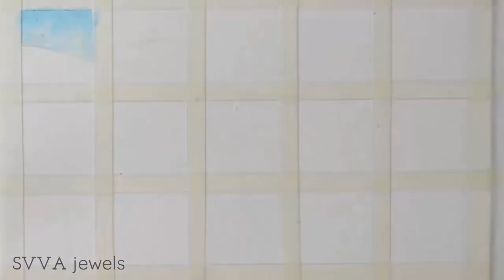Painting 15 TINY Watercolor Landscape in One Go || One brush only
Approx 1x1" — Inchies art.

Supplies:

Watercolor
- I started to run out of many paints and currently I'm using an array of brands from Daniel Smith, Schmincke, Aquarius and Kissho Gansai.
- White acrylic gouache, Turner

Watercolor brush, just one: Round nr 8 pointy tip

Paper
- 300g cold pressed Saunders Waterford

"15 Tiny Landscape Watercolor" Design, video, content © SVVA jewels by Astari G Swatantri. Use for personal non-commercial non-professional purpose only.